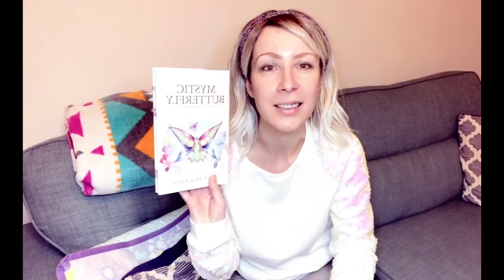Mystic Butterfly | Soul | Your true nature